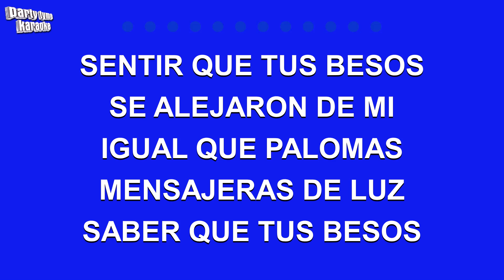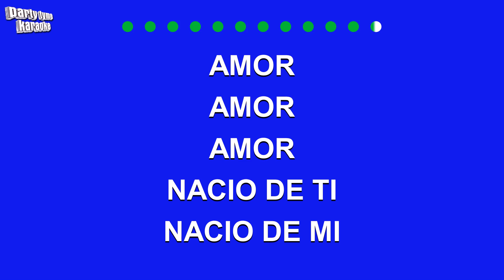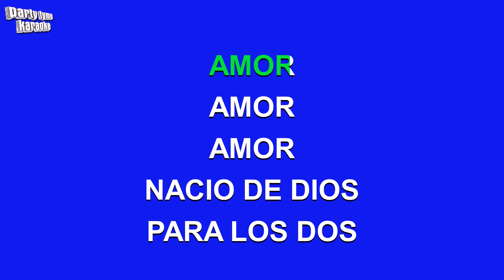Luis Miguel - Amor Amor Amor (Versión Karaoke)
Versión karaoke de 'Amor Amor Amor'
hecho popular por Luis Miguel,